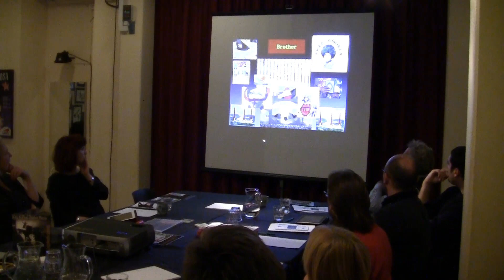ANCIENT PATHOS project-4th international meeting-Danish presentation-COPENHAGEN,-Oct 26th,2012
The 4th international meeting and workshop of ANCIENT PATHOS Culture project 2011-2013. The presentation of the Danish partner, Participants: TOPOS ALLOU-AEROPLIO theatre Greece (Coordinator), AIDA FONDAZIONE,ITALY (Partner), TaastruppTeater Denmark (Partner) , BOGA Network Spain (Partner)